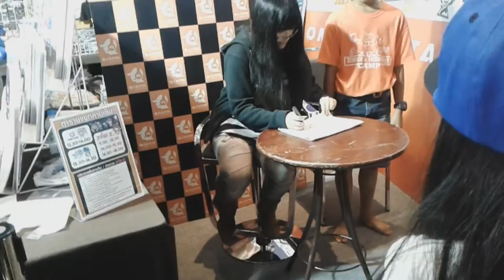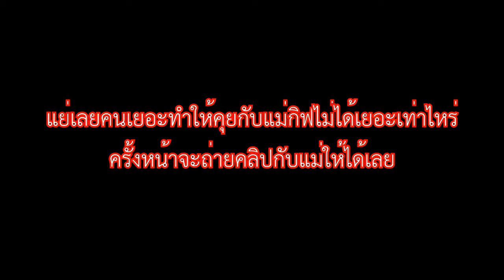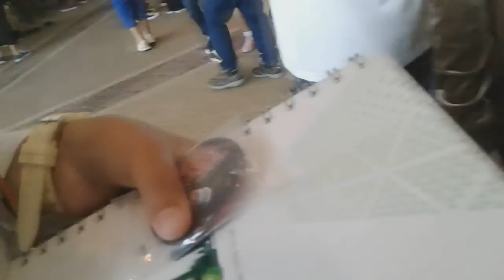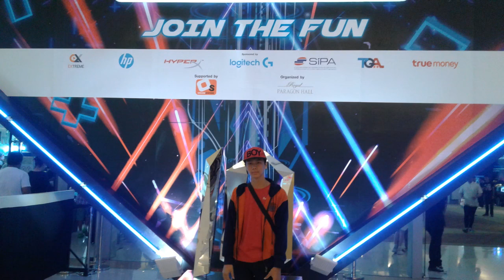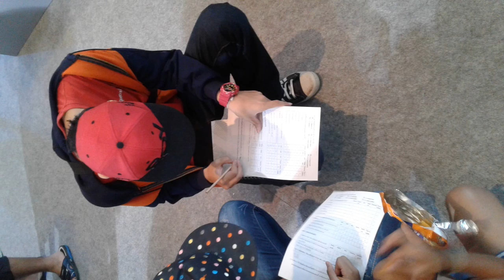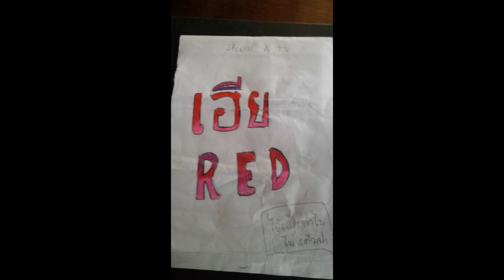Caster Day Fun ARENA 13 สิงหาคม 2016 มางานครั้งแรก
ท่าดูไม่ได้ในมือถือให้ดูให้คอมนะครับ